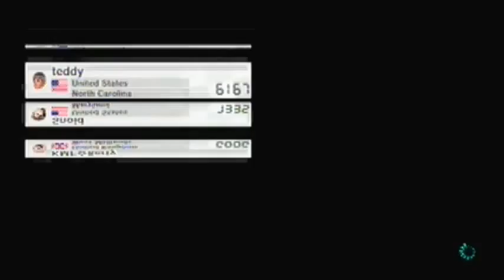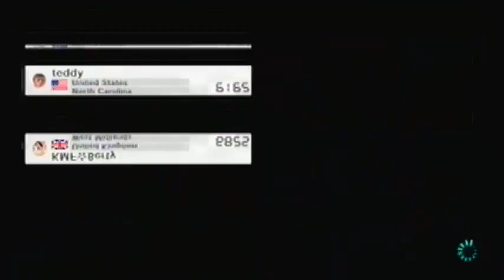Mario Kart 8: Brain & Berty's R-Rated Rager (Part 7)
Does anyone realize why I chose the White Shy Guy for the R-Rated part of this rager?